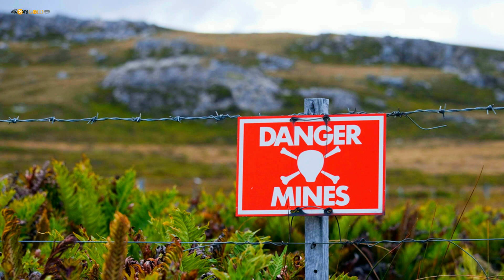সাত বছর বয়সে অবসর, ল্যান্ডমাইন খোঁজা ইঁদুরের..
বড়সড় এক ধেড়ে ইঁদুর। নাম মাগাওয়া। কাজ ল্যান্ডমাইন সন্ধান। সাফল্য? পাঁচ বছরে ৭১টা ল্যান্ডমাইন খুঁজে বের করা। স্বর্ণপদক প্রাপ্তি সাহসিকতার জন্য। এ হেন মাগাওয়াকে সাত বছর বয়সে যেতে হচ্ছে অবসরে। কেন?

অভীক রায়

কখনও তাদের মারার জন্য ব্যবহার করা হয়েছে বিষ। কখনও তাদের পাকড়াও করতে পাতা হয়েছে অভেদ্য ফাঁদ। বছরের পর বছর ধরে চেষ্টা চলেছে তাদের নিশ্চিহ্ন করার। কিন্তু শত চেষ্টার পরেও তাদের দমিয়ে রাখা যায়নি। উঁচু জায়গা থেকে ঝাঁপ দিয়ে, বিদ্যুতের গতিতে এক প্রান্ত থেকে অপর প্রান্তে দৌড়ে, তারা ঠিক খুঁজে নিয়েছে নিজেদের বাঁচার রাস্তা।

আজকের গল্পটা এমনই এক অসমসাহসীকে নিয়ে। মাত্র কয়েকবছরের কর্মজীবনে যিনি কি না ইতিমধ্যেই নানান দুঃসাহসিক কর্মকাণ্ড এবং আশ্চর্য বীরত্বের জন্য অর্জন করেছেন স্বর্ণপদকের মতো সম্মানীয় পুরস্কার। তবুও মাত্র ৫ বছর চাকরি করেই অবসর নিতে হচ্ছে এই বীরকে।

স্বাভাবিক ভাবেই আপনাদের নিশ্চয়ই মনে হচ্ছে এতক্ষণ যাঁর ব্যাপারে আমরা কথা বলছি তিনি নিশ্চই জেমস বন্ড অথবা শ্রীকান্ত তিওয়ারির মতো কোনও সিক্রেট সার্ভিস সংস্থার এজেন্ট। তাই তো?

আজ্ঞে না! এই গল্পটা এক দুঃসাহসী ইঁদুরের গল্প। তার নাম মাগাওয়া। বাড়ি আফ্রিকায় হলেও তার কর্মস্থল ছিল কম্বোডিয়ায়। মাটির নীচে লুকিয়ে রাখা ল্যান্ডমাইন শনাক্ত করে নিরীহ মানুষদের প্রাণ বাঁচানোই ছিলো মাগাওয়ার প্রধান কাজ। গত পাঁচ বছরে ৭১টি ল্যান্ডমাইন এবং অন্যান্য অনেক বিস্ফোরক দ্রব্য শনাক্ত করে অসংখ্য মানুষের প্রাণ বাঁচিয়েছে মাগাওয়া। আর সেই কারণেই স্বর্ণপদক সম্মানেও ভূষিত করা হয়েছে এই ইঁদুরকে। তবে সাত বছর বয়সী আফ্রিকান এই প্রাণীকে এখন অবসরে যেতে হচ্ছে। ল্যান্ডমাইন শনাক্তকরণের কাজে তার বদলে যুক্ত হচ্ছে অপেক্ষাকৃত কম বয়সী ইঁদুর।

সমগ্র কম্বোডিয়া জুড়ে আনুমানিক ৬০ লক্ষ ল্যান্ডমাইন পুঁতে রাখা আছে বলে ধারণা করা হয়ে থাকে। সেই সব ল্যান্ডমাইন শনাক্ত করার কাজেই আফ্রিকার তাঞ্জানিয়া থেকে কম্বোডিয়ায় নিয়ে আসা হয় মাগাওয়াকে। মাগাওয়ার ওজন ১.২ কেজি আর দৈর্ঘ্য ২৮ ইঞ্চি। বয়স- ৭ বছর। অন্যান্য প্রজাতির ইঁদুরের চেয়ে মাগাওয়ার আকার একটু বড়সড় হলেও, ল্যান্ডমাইন খোঁজার জন্য তার আকৃতি ঠিকঠাক।

১৯৯০ সাল থেকেই ইঁদুর মারফত ল্যান্ডমাইন খোঁজার এই প্রক্রিয়াটি চালু হয় কম্বোডিয়ায়। অ্যাপোপো নামক একটি দাতব্য সংস্থায় অন্যান্য প্রাণীর সঙ্গে ইঁদুরদেরও এক বছরের জন্য ল্যান্ডমাইন শনাক্তকরণের প্রশিক্ষণ দেওয়া হয়। কঠোর প্রশিক্ষণপ্রাপ্ত এই সব ইঁদুরকে বলা হয় ‘Hero Rats’। মাগাওয়া ছিল সেইসব সাহসী ইঁদুরদের মধ্যে অন্যতম।

মাগাওয়াকে দেখভালকারী প্রশিক্ষক মি.মালেন বলেন-‘দক্ষতার দিক দিয়ে এখনো পর্যন্ত মাগাওয়ার সমপর্যায়ের কেউ নেই। তার সঙ্গে থেকে কাজ করতে পেরে আমি গর্বিত। অন্যান্য প্রজাতির ইঁদুর থেকে বেশ বড়সড় মাগাওয়া। তা সত্ত্বেও মাগাওয়ার ওজনের জন্য আজ অবধি কোনও ল্যান্ডমাইন বিষ্ফোরণ হয়নি। টেনিস খেলার একটি মাঠের সমান কোনো জায়গায় ল্যান্ডমাইন আছে কি না, তা মাত্র ২০ মিনিটের মধ্যে শনাক্ত করে ফেলতে পারে মাগাওয়া। আর এই একই কাজ একটি মেটাল ডিটেক্টর হাতে নিয়ে কোনো মানুষের করতে এক থেকে চার দিন সময় লাগে।’

তা হলে কেন অবসর নিতে হচ্ছে মাগাওয়াকে?

এই প্রশ্নের উত্তরে মালেন জানান- ‘বৃহদাকার এই আফ্রিকান ইঁদুরটির এখন বয়স বেড়েছে। ফলে খুব স্বাভাবিক ভাবেই সে ধীরগতির হয়ে পড়েছে। এখনও মাগাওয়াকে দিয়ে ল্যান্ডমাইন শনাক্তকরণের কাজ করানো মানে সবটা জেনেশুনেও তাকে মৃত্যুর মুখে ঠেলে দেওয়া। তাই তার বাকি জীবনটা যাতে সে নিজের মতো করে শান্তিতে বাঁচতে পারে সে কারণেই এহেন সিদ্ধান্ত নেওয়া হয়েছে।’

মানুষের প্রাণ বাঁচানোর দায়িত্ব নিষ্ঠার সঙ্গে পালনের স্বীকৃতিস্বরূপ, ২০২০ সালের সেপ্টেম্বর মাসে পিডিএসএ স্বর্ণপদক অর্জন করে মাগাওয়া। প্রতি বছর প্রাণীদের সাহসী কর্মকাণ্ডের স্বীকৃতিস্বরূপ, এই স্বর্ণপদক পুরস্কার হিসেবে দেওয়া হয়ে থাকে। সাহসিকতার জন্য ব্রিটিশ সরকারের সর্বোচ্চ পদকের নাম জর্জ ক্রস। এই সম্মাননাকে প্রাণীদের জর্জ ক্রস পদক বলা হয়ে থাকে। অ্যাপোপোর ৭৭ বছরের ইতিহাসে মাগাওয়াই প্রথম প্রাণী, যে পিডিএসএ পদক অর্জন করে।

তা হলে? কী সিদ্ধান্ত নিলেন? পরের বার থেকে রান্নাঘরের কোনায় অথবা চালের বস্তার পিছনে আচমকা কোনও ইঁদুরের সন্ধান পেলে তাকে তাড়িয়ে দিতে বা মারতে উদ্যত হবেন? নাকি মাগাওয়ার কথা মনে পড়তেই সেই ইঁদুরবাবাজির জন্য আলাদা করে সাজিয়ে রাখবেন কেক বা বিস্কুট?

পাঠ: চান্দ্রেয়ী নিয়োগী